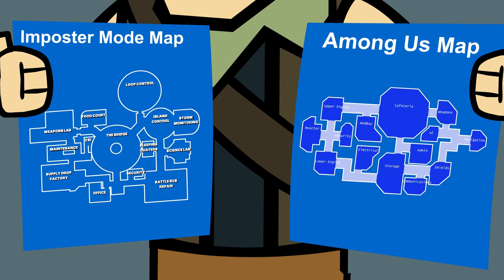ARIANA IS SUS | The Squad Plays Impostors (Fortnite Animation)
TANNER SUS!! He won't stop talking about how Fortnite and Epic Games STOLE Among Us from.. Well, from Among Us! In this funny Fortnite animation the Squad is thrust into a Fortnite Impostors game, but it's CHAOS! Arianna Grande keeps singing, Guff keeps default dancing, and wait a  minute.. IS THAT DRIFT?? DRIFT JOINS THE BATTLE-- I MEAN THE GAME OF IMPOSTORS!! Drift and Tanner have never gotten along... So who's gonna WIN?

Tanner - Jonah Rashid
Anya - Marianne Bray
Mave - Alison Seils
Audio Mixing: James OByrne